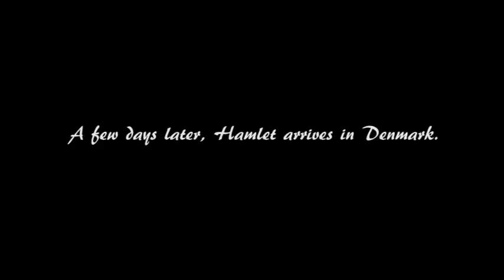Hamlet Interpretation: The Pirates of the Danish Sea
By Cindy Kang, Billy Saturno, Yoshi Yui, and Oliver Baron

Special Thanks to Zen Yui, Charlie Redd, and Mr. Stelzner